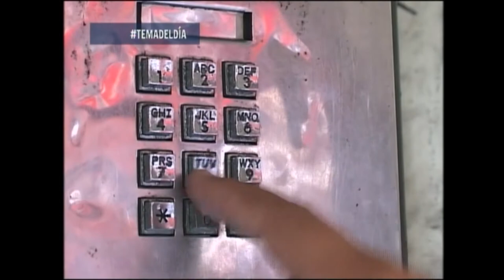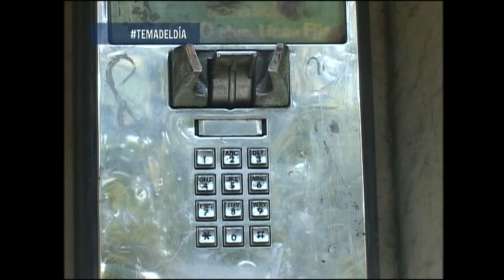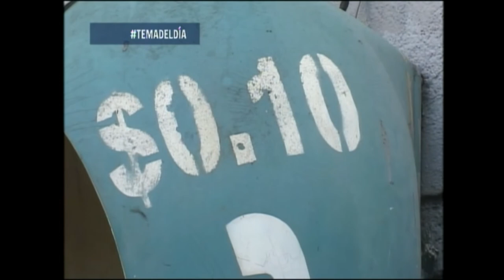Cabinas telefónicas públicas ahora pueden considerarse un servicio extinto